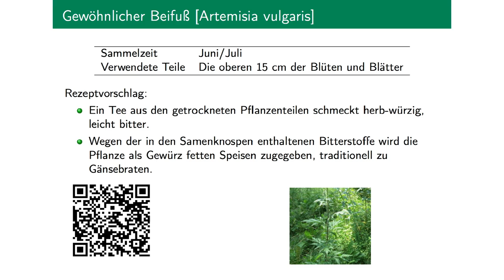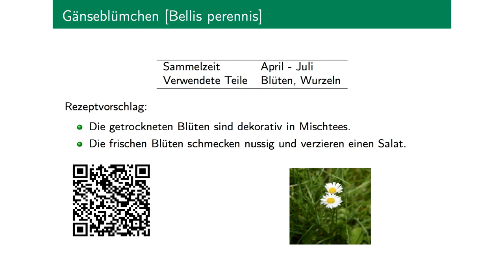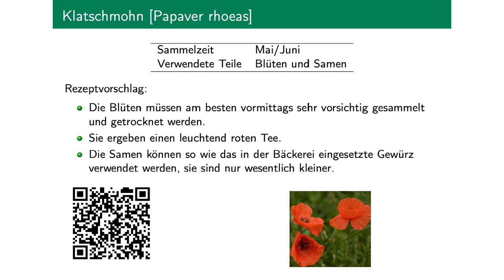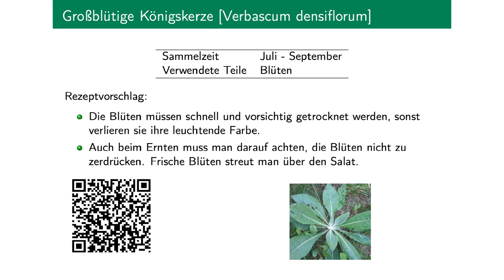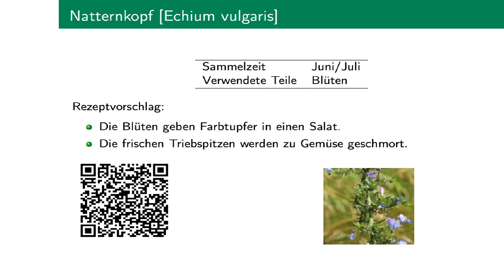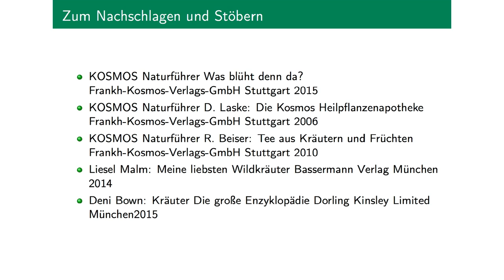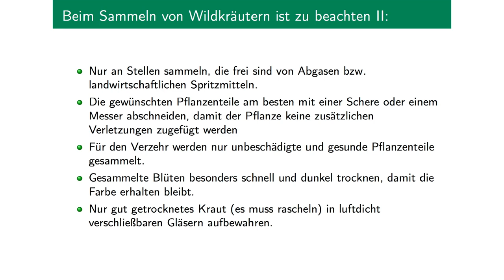kraueterexkursion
Kräuterexkursion, mit Verwertungshinweisen und Sammelzeiten

Wie ein solcher Film produziert wird, kann in Kürze auf der folgenden Website nachgelesen werden: